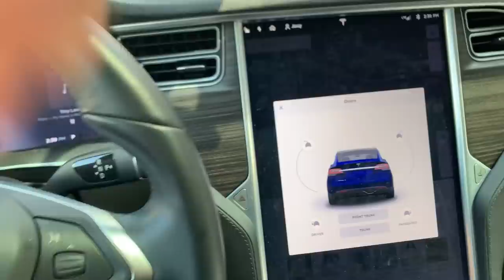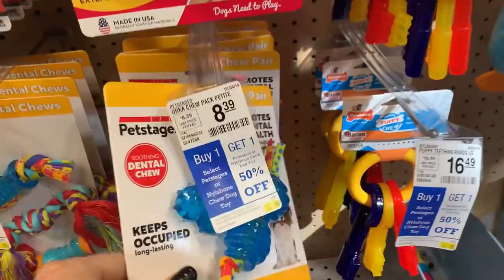Puppies play with Toys for the First Time!!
The puppies react to toys for the very first time and it's  ADORABLE!!